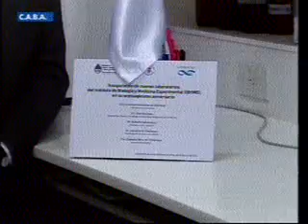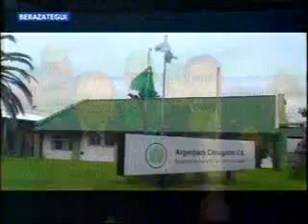08 Abril 2014 Cristina inauguró laboratorios y plantas industriales videoconferencia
Cristina inauguró laboratorios y plantas industriales
La presidenta Cristina Fernández de Kirchner inauguró esta tarde por videoconferencia nuevos laboratorios del Instituto de Biología y Medicina Experimental (Ibyme), obras en la Universidad Nacional de Salta y plantas industriales en el partido bonaerense de Berazategui.
Desde Tecnópolis, donde dejó inaugurado el Encuentro Federal de la Palabra, la presidenta Cristina Fernández de Kirchner tomó contacto en primer lugar con el Instituto de Biología y Medicina Experimental (Ibyme) para inaugurar nuevos laboratorios, en conmemoración de su septuagésimo aniversario.

Durante la inauguración, la mandataria destacó la repatriación de 10 científicos para su incorporación: "Éstas son historias que suceden todos los días en la Argentina pero no se cuentan", dijo y afirmó que desde el Estado y junto con las fundaciones "se hace el aguante económico para que sigan desarrollándose".

En la sede del instituto se encontraban el ministro de Ciencia, Lino Barañao; el presidente del Conicet, Roberto Salvarezza; el titular de la Fundación Ibyme, Eduardo Charreau; la directora del Ibyme, Damasia Becu de Villalobos; y los investigadores repatriados y premiados que trabajan en el Instituto: Diego Gelman (Desarrollo del sistema nervioso), Mariano Buffone (Biología celular y molecular de la reproducción), Flavia Saravia (Neurobiología del envejecimiento), Norberto Zwirner (Fisiopatología de la inmunidad innata), Gabriela Mresman (Fisiopatología endometrial) y Adriana De Siervi (Oncología molecular y nuevos blancos terapéuticos).
 Universidad Nacional de Salta
En segundo lugar, la Presidenta se comunicó con Salta, donde inauguró la segunda etapa de obras de la Universidad Nacional de esa provincia
Por otro lado, el mandatario provincial anunció que se iniciaron las tareas de construcción de un gasoducto entre Salta y Catamarca, con una inversión privada de $ 200 millones, que "será de los más altos del mundo y garantizará gas natural a todos los vecinos".
 También asistieron al acto el intendente de Salta, Miguel Isa; el secretario de Políticas Universitarias, Aldo Cabello; y el rector de la Universidad Nacional de Salta, Víctor Claros.
Plantas industriales en Berazategui

Por último, Cristina Fernández de Kirchner inauguró dos plantas industriales y la ampliación de otras dos empresas radicadas en el Parque Industrial de Plátanos (PIP), ubicado en el partido bonaerense de Berazategui, donde estuvo presente la ministra de Industria, Débora Giorgi.

Las cuatro firmas son Argenpack (dedicada a la producción de cartón corrugado), Lavadero Palermo (lavado industrial de productos de uso hospitalario), JMA Perfiles (perfiles metálicos) y Delicias Doradas (tapas para empanadas y pascualinas). En total, hubo inversiones por 104,2 millones de pesos.

En comunicación con la Presidenta, Giorgi detacó que "festejamos el décimo aniversario del Parque Industrial con doce inauguraciones, tres ampliaciones y más de 520 puestos de trabajo".

El Parque Industrial celebró hoy su décimo aniversario y, con estas iniciativas, completó su capacidad de instalación al 100%. Hace diez años, en un predio de la ex fábrica textil Sniafa, comenzaron a funcionar seis empresas que empleaban a 200 personas. Hoy, el Parque está inscripto en el Registro Nacional de Parques Industriales (Renpi), recibió Aportes No Reintegrables por $ 300.000 para la realización del asfaltado de sus calles y cuenta con 54 empresas, que emplean a unas 1.600 personas.
  08 Abril 2014
Editó : Jeremias
NOTA : TUVE QUE ELIMINAR EL AUDIO DE UNA ZAMBA  DE DANIEL TORO , PUES BLOQUEARON EL VIDEO EN ALGUNOS PAISES , ES UNA VERGUENZA LA ACCION DEL  QUE RECLAMA ES UN VIDEO OFICIAL Y LA MUSICA LA PUSO LA PROVINCIA DE SALTA  EN RECONOCIMIENTO AL ARTISTA HIJO DE ESA TIERRA